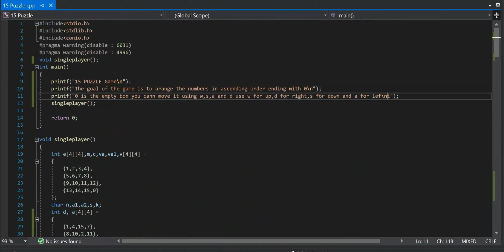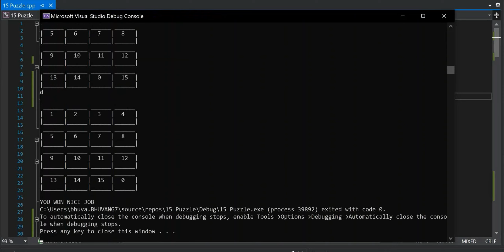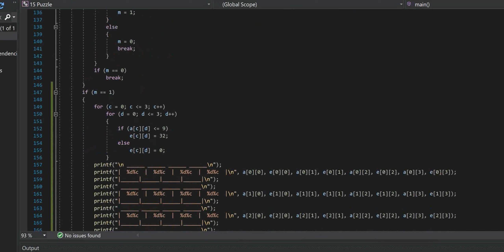SIMPLE C PROGRAM GAME | C PROGRAMING | 15 PUZZLE GAME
15 PUZZLE GAME IN C PROGRAMING | SIMPLE C PROGRAM GAME | DECISION CONTROL | LOOPS | ARRAYS | FUNCTIONS